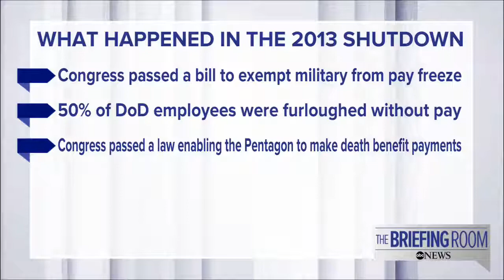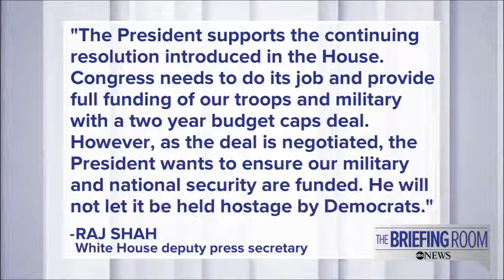White House press briefing on potential government shutdown | ABC News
Director of the Office of Management and Budget Mick Mulvaney and White House Director of Legislative Affairs Marc Short address the looming shutdown and take questions from the media followed.

The president is putting pressure on Republican leaders to find money to build a wall on the U.S.-Mexico border.

Spokesperson Heather Nauert leads the Department Press Briefing at the Department of State on October 26, 2017. Transcript available at